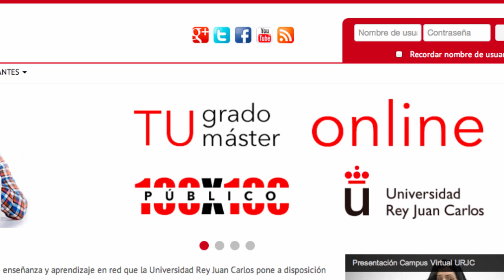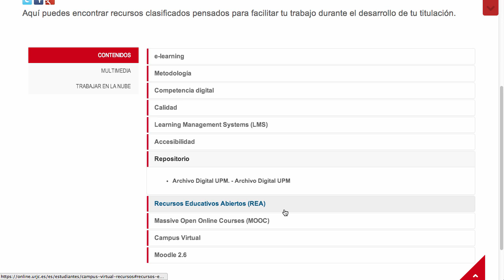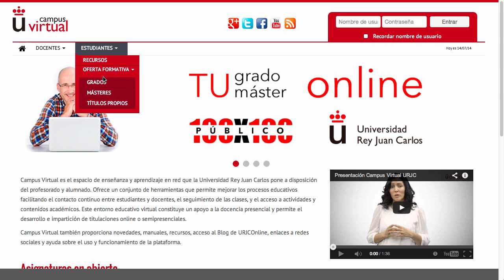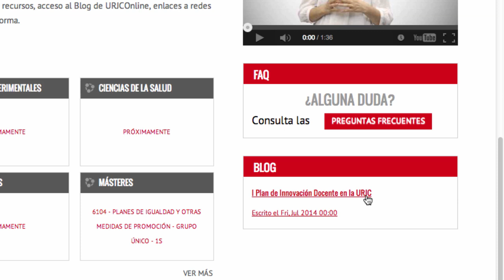Página principal exterior de Campus Virtual